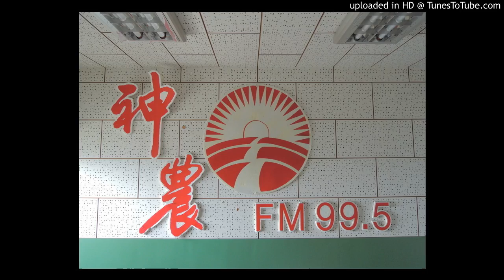20160815 神農補給站(下)